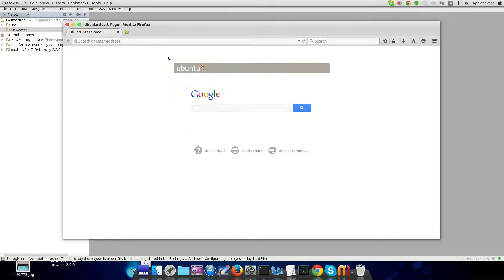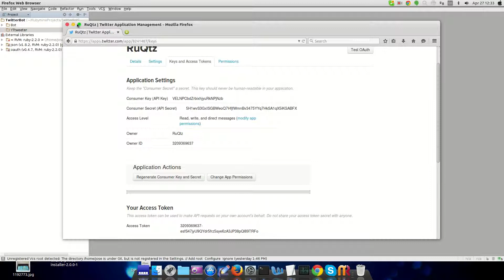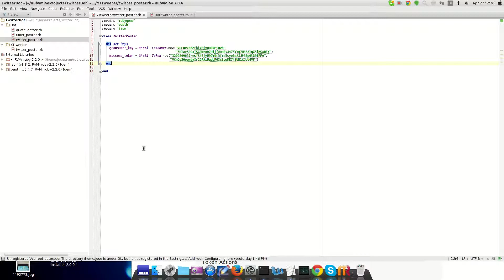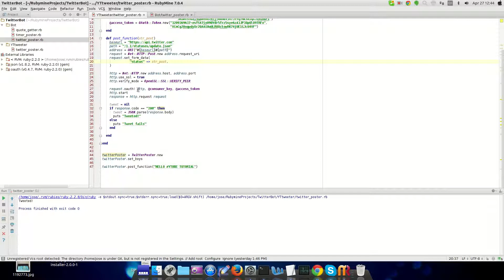Twitter Post Program in Ruby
Hey guys, this is college coder programming and today I'm going to show you how to post to twitter programmatically using Ruby. If you'd like me to do this in a different language or platform you can go ahead and send me a pm and I'll be more than glad to post a video on how to do so.

Although, I will say that Ruby works on Windows, Mac, and Linux so this could will work on all three major platforms assuming you have ruby installed.

Step One:
First you have to have a twitter account I really shouldn't have to say this but just in case, you do have to have a twitter account before we get started.
It needs to be verified and you need to have your phone set up with twitter already, and no there's no way around the phone part it should just send you a text with a verification pin.

There you can create a new "twitter app" make sure to set the permissions so that can read, write, and post data.